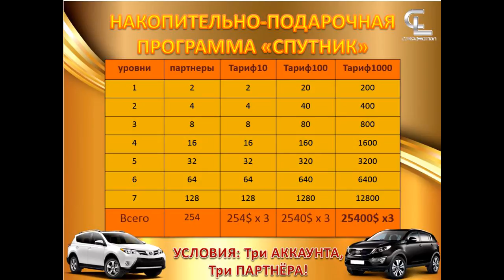ГЛАВНЫЙ ПОДАРОК-АВТОМОБИЛЬ!В ИНТЕРНЕТ!КАЖДОМУ!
Супер тема!И авто, и денег стооолько, что хватит и на личного водителя и на пару хороших домиков!При смешных условиях, и люди это понимают!Сегодня вошла в кабинет, еще много партнеров повылетали друг под друга!Кто первый встал, того и тапки!Займи более выгодное место и зови  друзей!